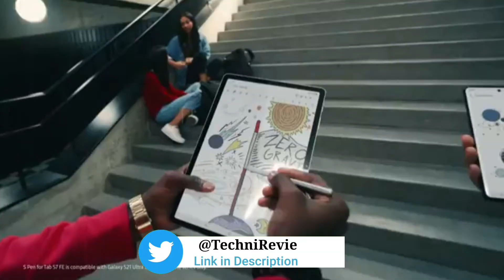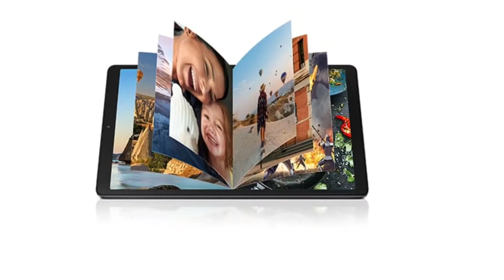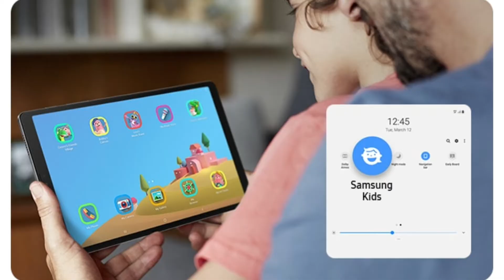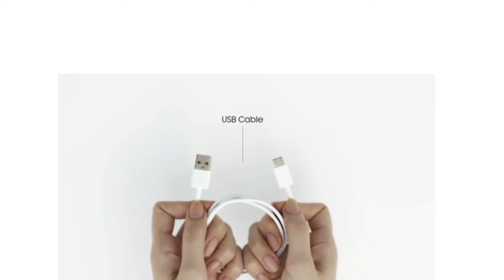Samsung Galaxy A7 Lite 2021 Review & Specs🔥Best Tablet for Students⚡Best Tablet under 15000 in India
Samsung Galaxy A7 Lite Review & Specs | Best Tablet for Students | Best Tablet under 15000 in India

Samsung Galaxy tab a7 lite check price

Lenovo M10 FHD Plus Full Details
Samsung Galaxy Tab A7 Lite features an 8.7-inch TFT display that carries a pixel density of 179ppi besides a screen resolution of 800 x 1340 pixels. samsung a7 lite tab rear side camera is 8MP (f/2.0 aperture) and front selfie camera is 2MP (f/2.2 aperture) with HDR & HD quality effect.
galaxy a7 lite tab run android 11 with OneUI 3.1 & Tab A7 Lite comes processor with a MediaTek Helio P22T chipset Octa-core and a clock speed of 2.3GHz coupled with PowerVR GE8320 GPU to provide the best result. so, its tablet performance is very fast and good.
samsung a7 lite tablet under 12000 and under 15000 in price range.

galaxy a7 lite tablet come 3GB  RAM & 32GB storage but its storage expand up to 1TB with insert microSD chard. a7 lite tab come battery is 5100mAh with in-box 15W Type-C fast charger. samsung galaxy a7 lite price is very impressive and cheap which is only 11,999/-. samsung galaxy a7 tab launch date is 24 june 2021, so, my suggestion that its tablet best for students for every year and class.

*Best 5G Phone 2021*
1. Realme Narzo 30 Pro
2. Moto G 5G
3. Mi 10I 5G
4. OPPO F19 Pro+5G
5. OnePlus Nord 5G

**Video Highlights**
00:00 Introduction
00:38 Display
00:59 Dimension & Design
01:29 Performance
02:15 Memory & Storage
02:41 Camera
03:13 Connectivity, Sensors & Features
03:44 Battery
04:03 Price
04:15 My Suggestion
**Your Queries**
samsung galaxy a7 lite full review in hindi
best tab under 12000
samsung galaxy a7 lite complete features
samsung a7 lite unboxing hindi
galaxy a7 lite detailed specifications
samsung galaxy a7 lite first look hindi
best tablet for students
samsung galaxy a7 lite performance test
samsung galaxy a7 lite durability test
samsung galaxy a7 lite camera test
samsung galaxy a7 lite charging test
samsung galaxy a7 lite battery test
best tab under 15k
samsung a7 lite first impressions hindi
samsung galaxy a7 lite gaming test
best samsung tablet in india 2021
best tablet under 15000 in india 2021